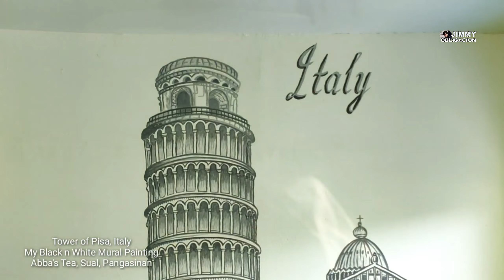Leaning Tower of Pisa, Italy / My Mural Painting of Pisa Tower for Abba's Tea,Sual,Pangasinan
Leaning Tower of Pisa, Italy / My Black n White Mural Painting-In-Progress of Pisa Tower for Abba's Tea, Sual, Pangasinan

Pisa Tower Tuscany, Italy. While this isn’t the only “leaning tower” in Italy (they’re everywhere!), it is the most famous. The Leaning Tower of Pisa is the separate bell tower of the city's cathedral. The space dates back to 1064AD and work began on the tower in August 1172, but stoppages due to wars and earth subsidences meant construction continued on and off for 200 years until the opening in 1372. The circular bell tower has eight storeys, including the bell chamber. The bottom storey has 15 marble arches. The next six storeys each have 30 arches and the bell chamber has 16. For those game enough to defy gravity and the odds, the top of the tower can be reached by 294 steps of a spiral staircase inside. It lies in the Piazza dei Miracoli (Miracle Square), formally known as Piazza del Duomo (Cathedral Square), that is so much more than a sacred place in religious history.